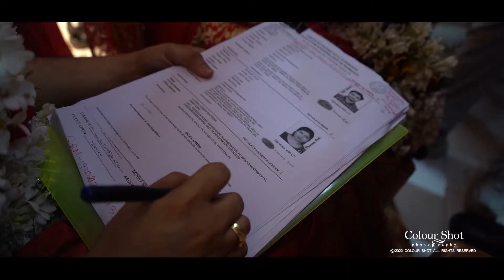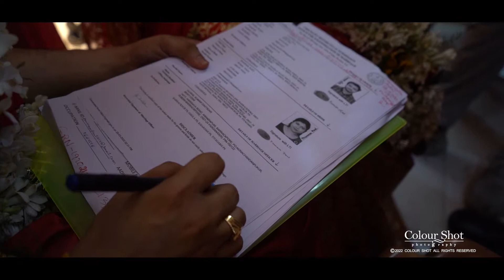BEST BENGALI WEDDING FULL VIDEO 2022|| FULL HD 1080P|| SUMAN WEDS PUNAM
WELCOME TO COLOUR SHOT PHOTOGRAPHY

|| COLOUR SHOT PHOTOGRAPHY ||
★Wedding | Pre Wedding | Rice Ceremony | Birthdays | Anniversary | Model portfolio | Maternity | Baby photoshoot

Thank You from Team :: Colour Shot Photography
Do not use this picture for any purpose without permission.
All contents herein are copyrighted By